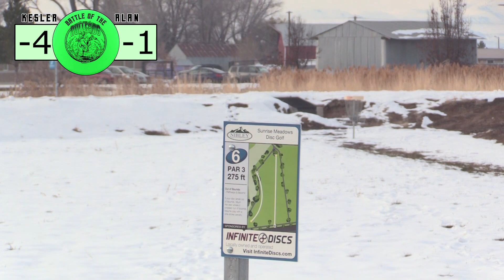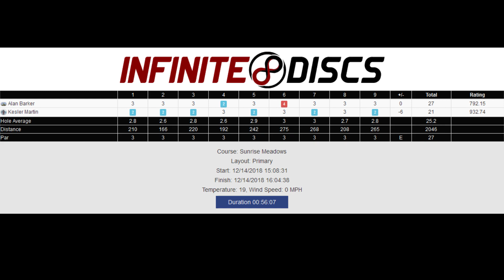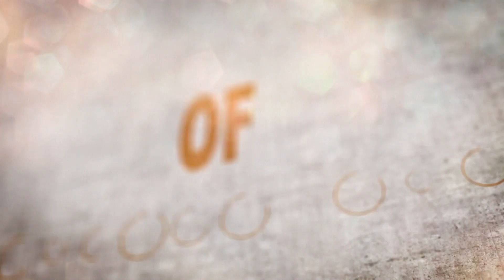Innova Bullfrog REVIEW!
We take a look at the Innova's brand new putter, the Bullfrog. This putter is 3, 1, 0, 1. Alan and Kesler talk about the disc as they play a short 9 hole round with the Bullfrog only.